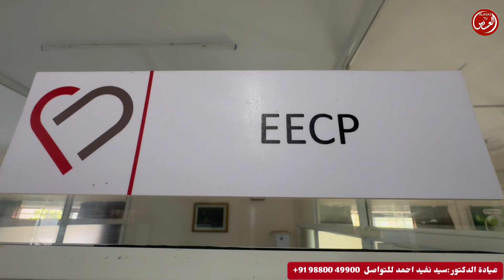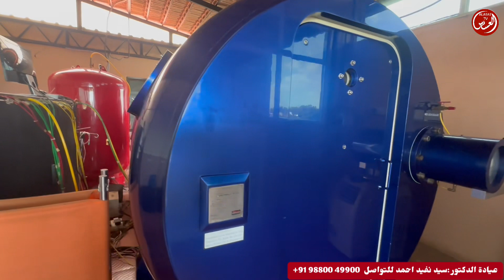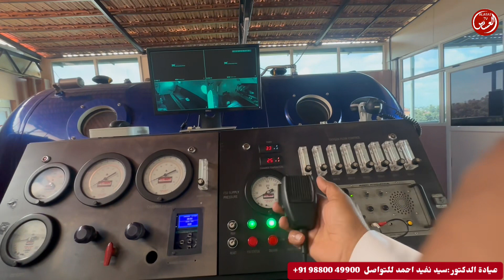عيادة الدكتور :سيد نفيد احمد لطب البديل في بنقلور